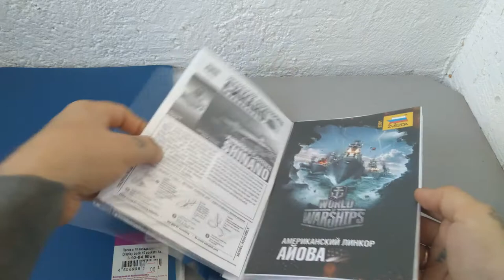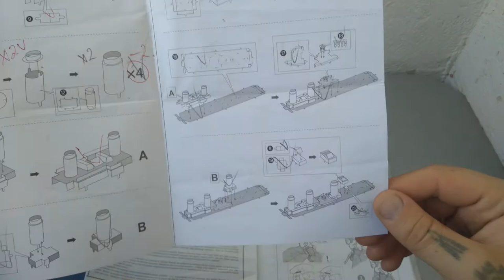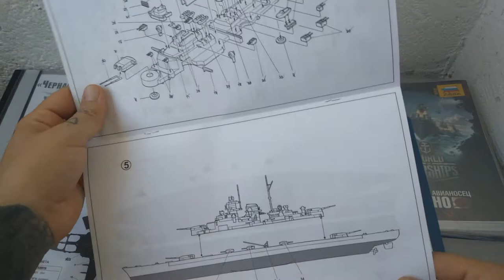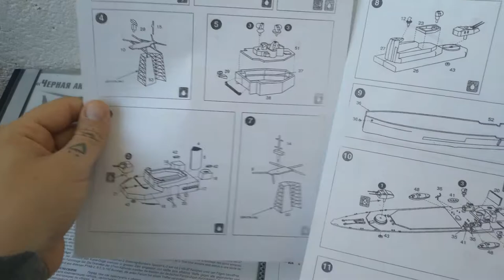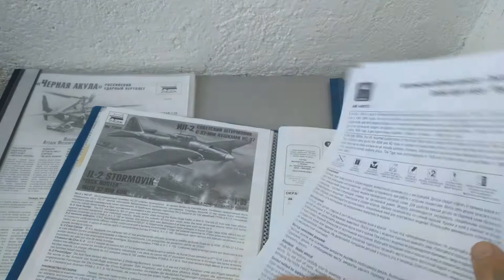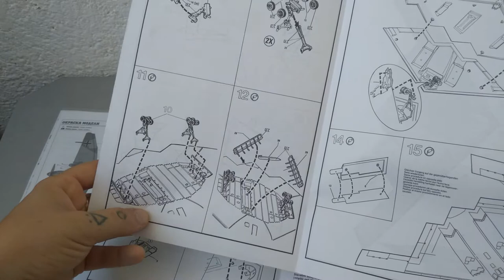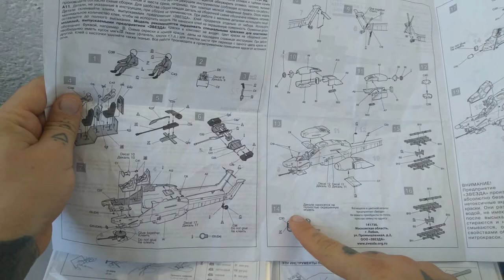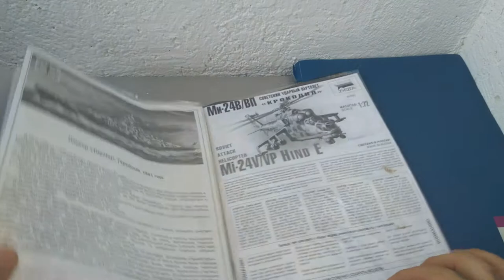Сравнение инструцкий для сборных моделей. Revell, ARK, ZVEZDA, Modelist, Огонек.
В этом видео я покажу вам инструкции от собранных мною моделей. От каждой собранной модели инструкцию я оставляю и они хранятся в папках с файлами, и теперь можно сравнить их между собой. Информативность, качество, жадность производителя.